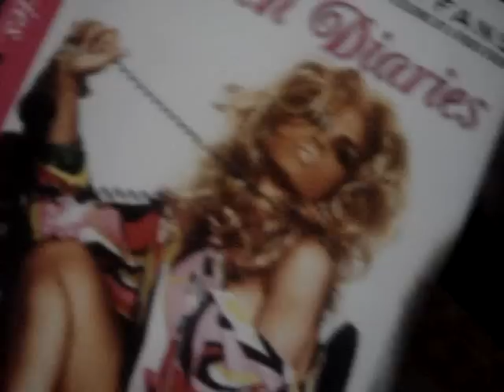pussy with stinky smell....karrine steffans...vixen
pussy,sex,sexy,ass,andre herring